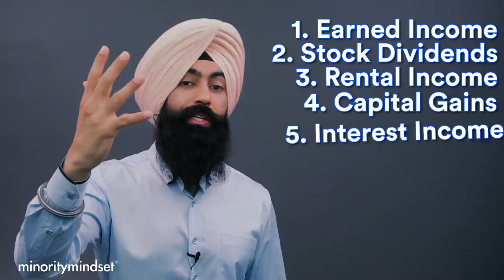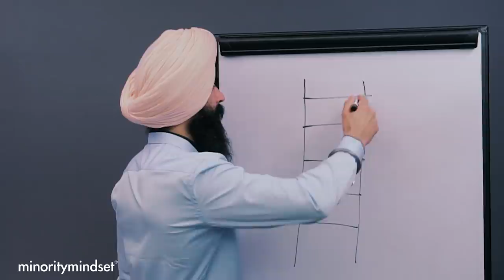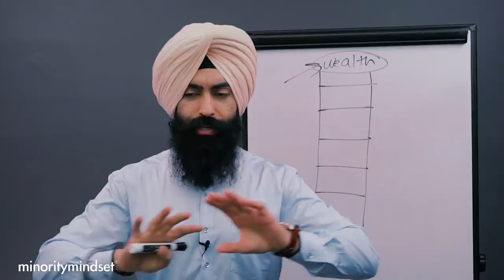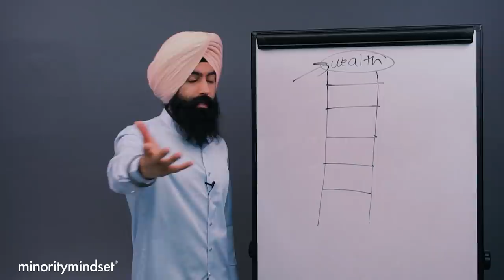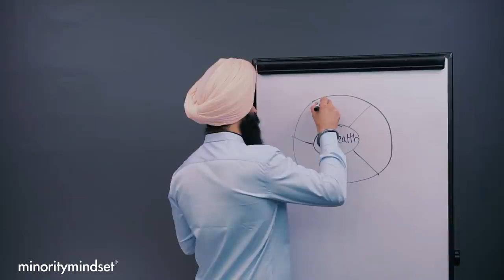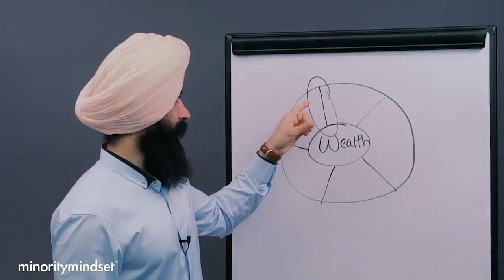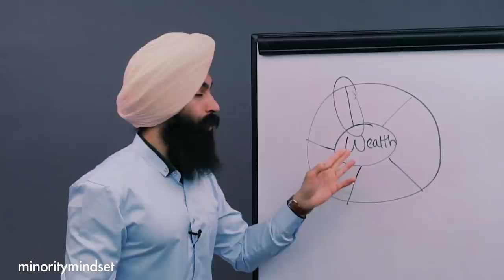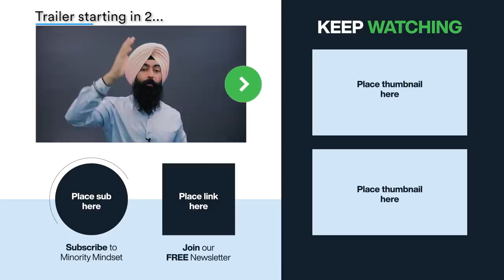The TRUTH About Multiple Streams Of Income & The 7 Millionaire PASSIVE Income Streams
*This is an advertisement. Minority Mindset is a paid partner with M1 Finance.

The TRUTH About Multiple Streams Of Income & The 7 Millionaire Income Streams | Minority Mindset
3:31 - Working to create multiple income streams at once
7:44 - Working for income while investing money for multiple streams of income
10:31 - Active investments vs passive investments
12:27 - The single focus strategy to building wealth

1) 🏠  Fundrise - Invest in real estate with as little as $1,000! See the historical returns here:

2) 🏦  CIT Bank - Get a much better interest rate on your savings account with no fees. CIT Bank is FDIC Insured and conditions apply:

3) 📈 Webull - Buy & sell stocks, pay $0 in commissions, and get a free stock

4) 💰 M1 Finance - Pick a few ETFs and stocks, then let M1 Finance invest your money automatically:

➤ Loans & Refinancing
5) 💸 Credible* - Get the lowest interest rates possible on your loans - see how much you can save:

6) 🛡 Policygenius - make sure your family is protected with life insurance & home insurance. Policygenius will find you the best deal at no cost to you:

➤ Car Insurance
7) 🚗 CarInsurance.com - See how much you can save on your car insurance with a free quote: